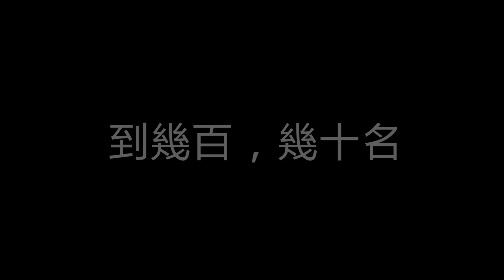狂野飆車8 我成功霸榜了😎